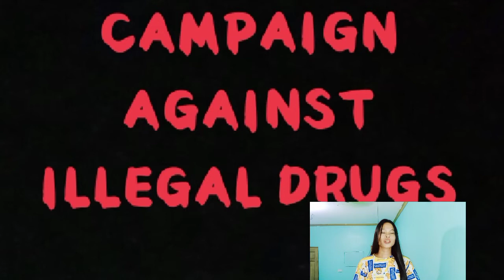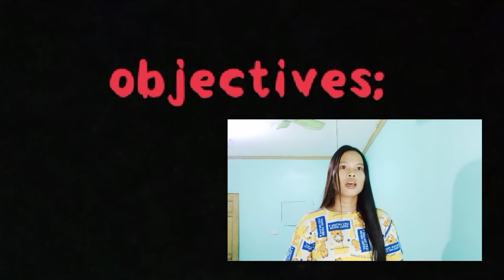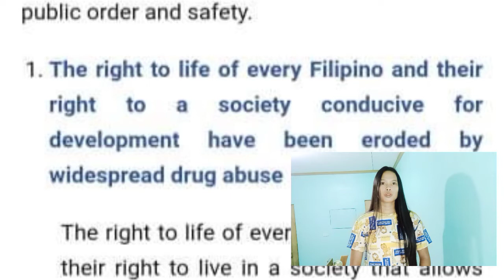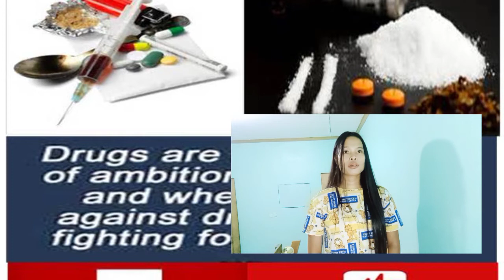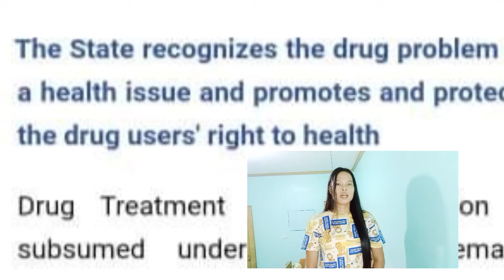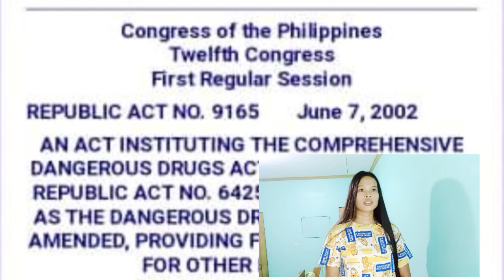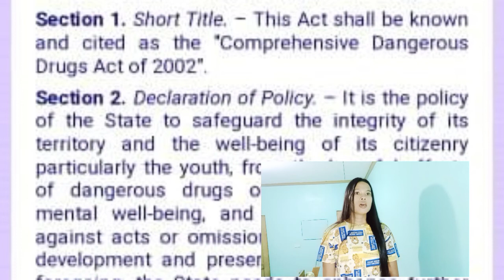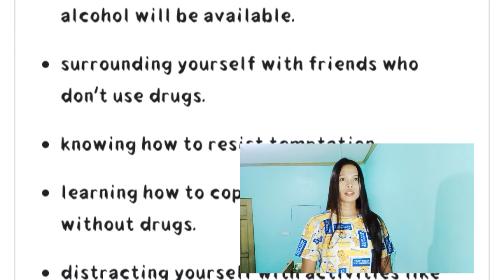COMMON PEACE AND ORDER ISSUES IN COMMUNITY.